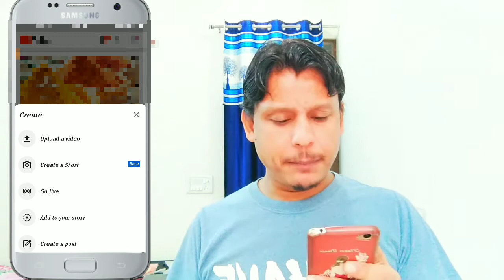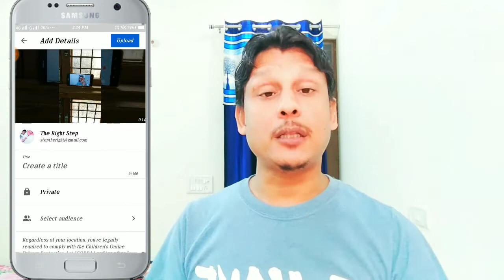YouTube Shorts Monetization News / How To Create a Video On YouTube Shorts ?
नमस्कार दोस्तों
Aaj ki video me hum aap ko YouTube Shorts k baare main puri jaankari degai ki es me video kaise banayagi aur ya monetization hogi ki nahi..aur bhe bhout saare sawalo k jawab degai.. jaada jaankri k lea video ko end Tak jarur dekhai aur jaada se jaada logo ko share kare taaki ya usefull information sabko mil Sakai..

Follow me TikTok :-- @sanjutherightstep